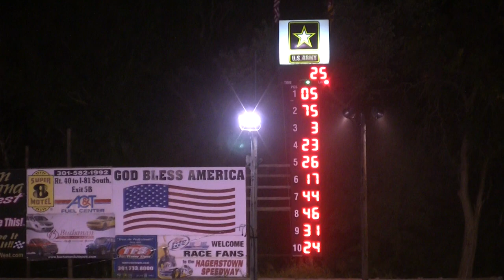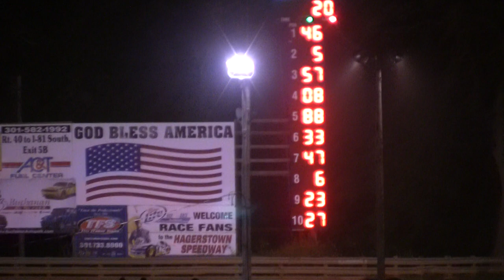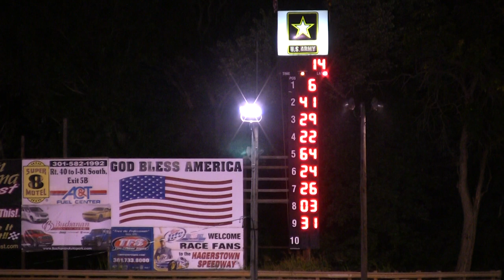8-11-12 Hagerstown Speedway Highlights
Late Models, Pure Stocks & Hobby Stocks. Featured drivers are: Larry Baker, Scott Cross, Wayne Hawbaker, Kenny Dillon, Lane Hessong, Frankie Plessinger, Alan Sagi, Paul Crowl, Roy Deese Jr, Dustin Proctor, Chris Ebersole, Gary Proctor, Gary Cekovich, Kyle Durboraw, Mark Vegh, Kenn Thomas, Joe Rodgers, William Crook.